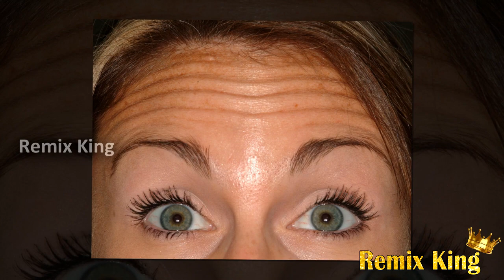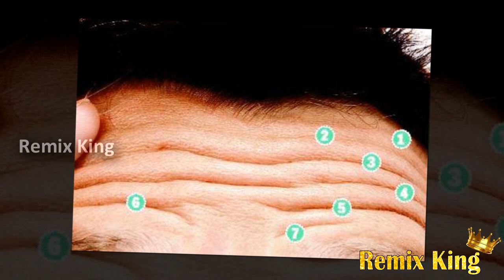What is the Meaning of Lines on Forehead | మీ నుదుటి రాత ఏంటో తెలుసుకోండి | Remix King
Remix King Channel brings you the Interesting facts about the world, mysterious, funny, weird and mind-blowing facts Stay tuned to Remix King for all the Updates about Tollywood News, Gossips, Latest Telugu Movie Reviews and Many more.